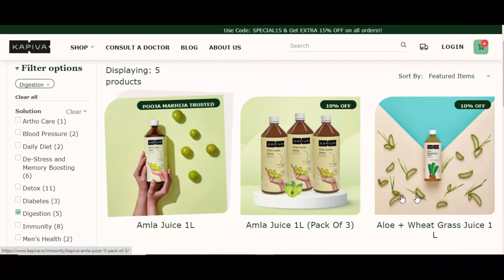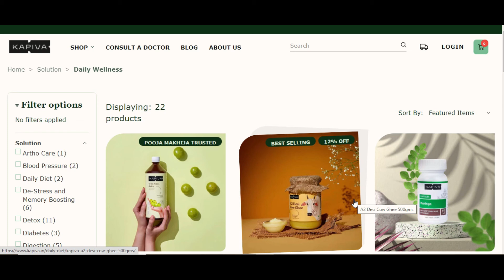Kapiva Wellness Products Best offers ever daily deals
Offer : Buy Daily Wellness Products starting from Rs.249